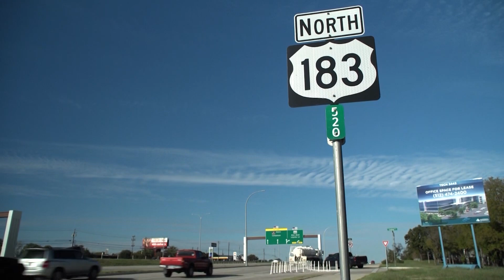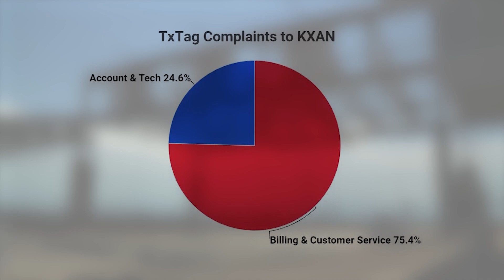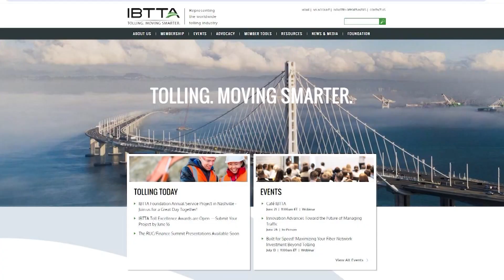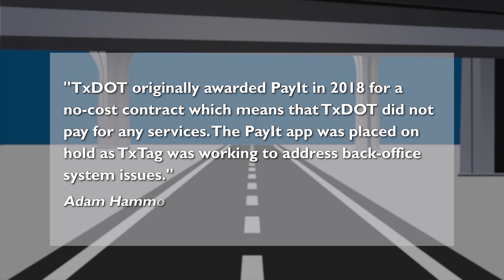State of Texas: Abandoned app, outdated maps, investigation finds TxTag tech concerns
TxTag Technology Trouble – Our investigation finds maps five years out of date and a much-needed mobile payment app abandoned.  What happened after our investigators started asking questions.